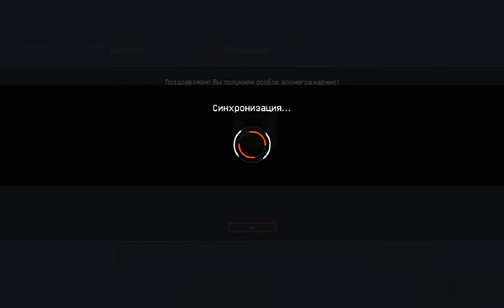Warface Open Pandora Box